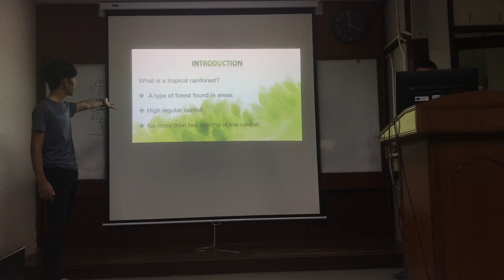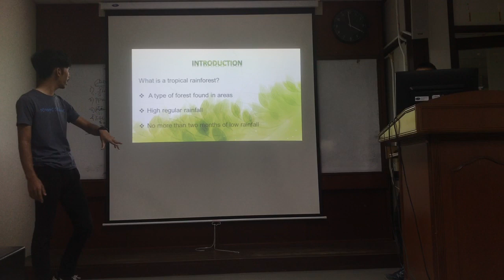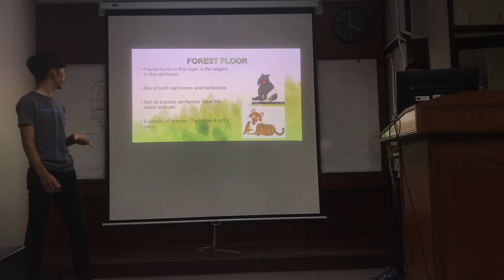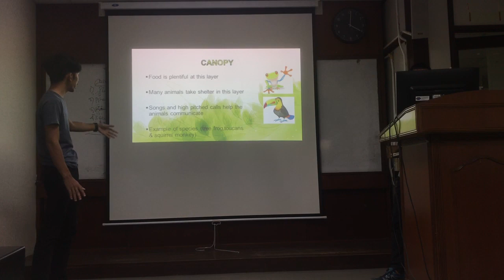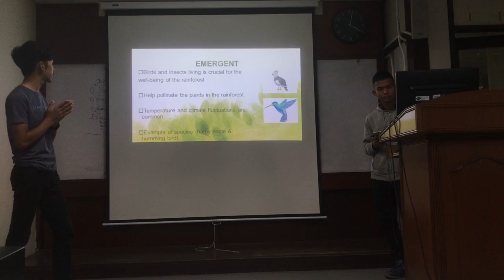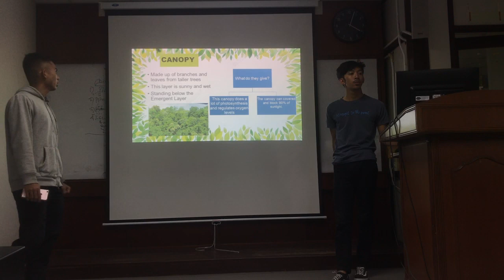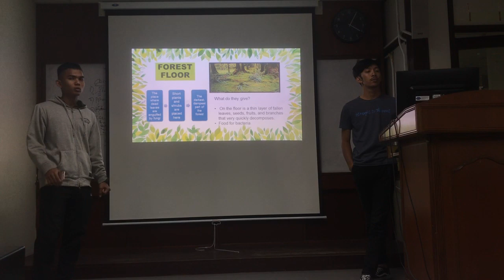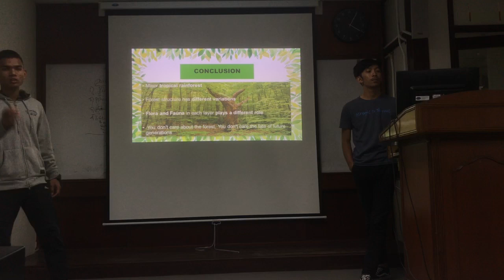Pair presentation LPE2301- Tropical Rainforest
Mohamad Eit Deris Huud (Presenter 1)
Mohamad Alif ( Presenter 2)